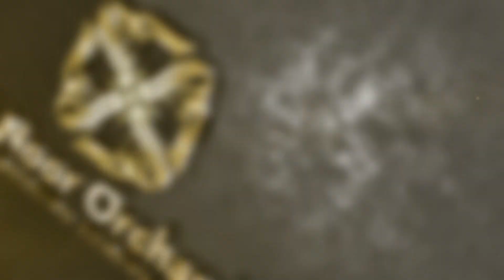ANO Development Update July 2018